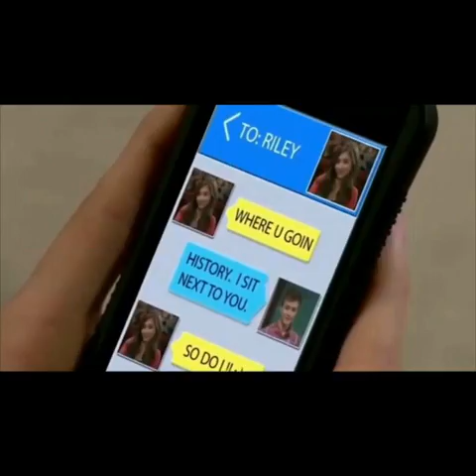(Rucas) MAKE ME WANNA😚